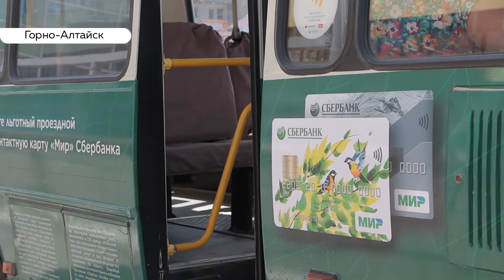Льготники Горно-Алтайска оплачивают проезд банковской картой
Льготники Республики Алтай теперь могут использовать бесконтактные карты «Мир» в качестве проездного. Горный Алтай стал первым субъектом России, где внедрили новую технологию оплаты. Почему теперь пассажирам будет проще расплачиваться картой, расскажем в следующем сюжете.